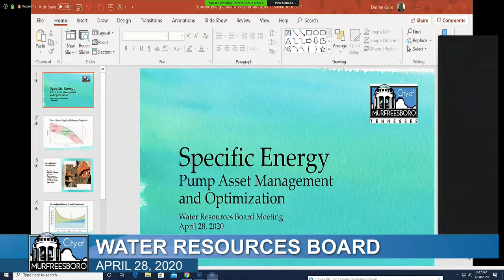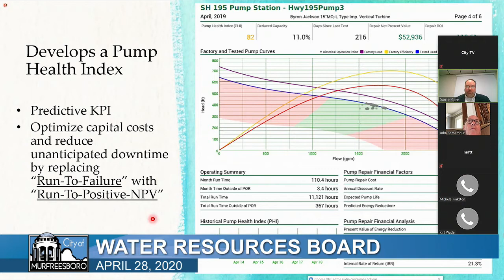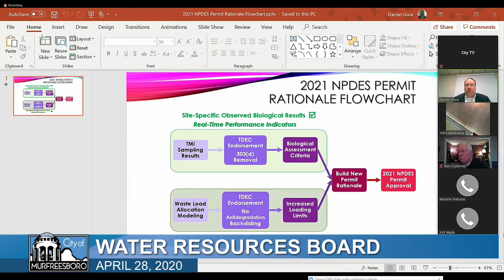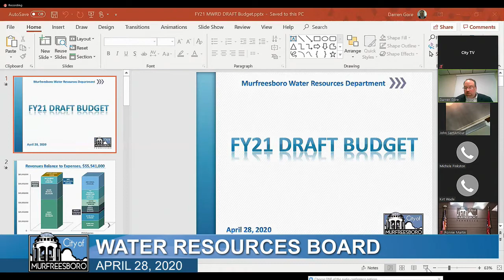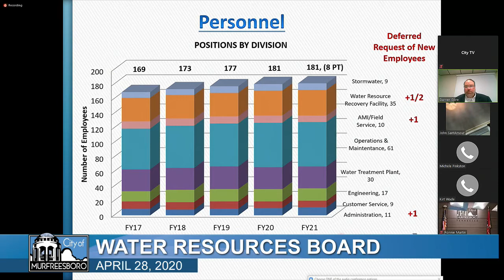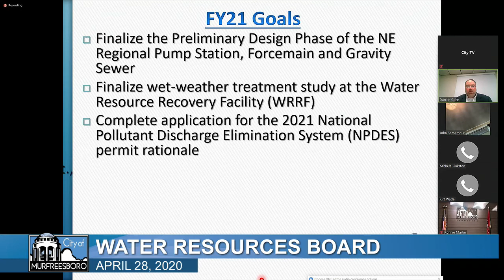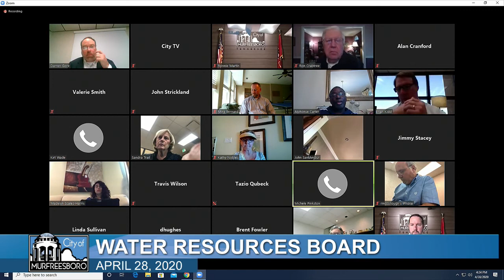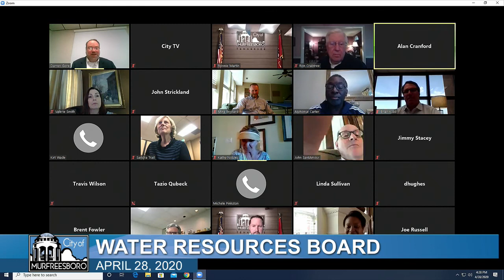Water Resources Board - April 28, 2020